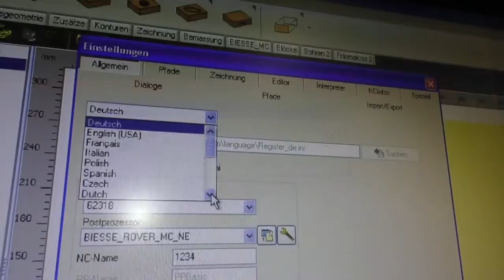BIESSE SKILL G FT 1536 (Höchsmann Klipphausen)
BIESSE Nestingmaschine SKILL G FT 1536